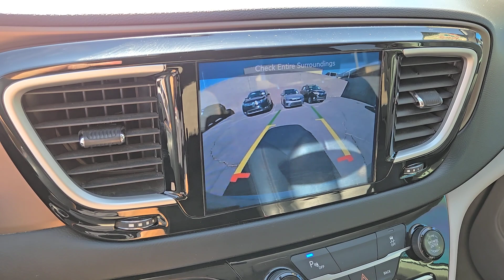2017 CHRYSLER PACIFICA TOURING-L FWD Henderson, Las Vegas, Laughlin, St George, Flagstaff NV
Pre-Owned 2017 CHRYSLER PACIFICA TOURING-L FWD available at Findlay Honda Henderson located in 933 Auto Show Dr, Henderson, Nevada, 89014. Servicing the Henderson, Las Vegas, Laughlin, St George, Flagstaff area.
Please mention the stock H242944B when you contact the dealership for this vehicle.

Introducing the   2017  CHRYSLER PACIFICA.  The Chrysler Pacifica: The super-safe minivan with a light, agile feel and loads of passenger-friendly amenities. These are just some of the great options this vehicle comes with: Back-Up Camera, 3rd Row Seat, Bluetooth® Connection, Heated Front Seat(s), Leather Steering Wheel, Tire Pressure Monitoring System, Universal Garage Door Opener, Side Air Bag, Driver Illuminated Vanity Mirror, Cruise Control. Get into a family vehicle that's both fun to drive and works overtime to keep passengers safe. Come in and drive the Pacifica.